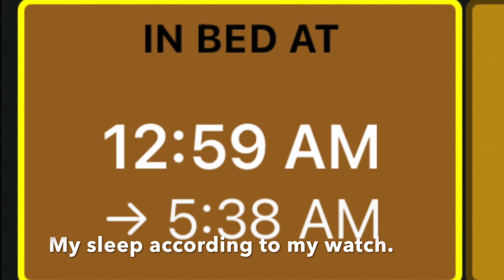Winter Solo Camping with Summer Gear: Freezing Temperatures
I didn't have anyone willing to camp in freezing temps so I just went solo and made a tribute to "Camping with Steve". Shoutout to Steve Wallis!!